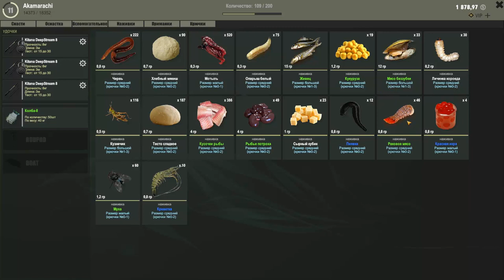theFisher Online Как и где фармить наживку "мясо рака"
Хочется половить при полной луне, ночную рыбу еще и трофей вытащить, но нужна подходящая наживка мясо рака. Я покажу как и где фармить наживку "мясо рака" а именно где ловить узкопалого рака из которого делается мясо рака, с которым можно идти на трофейную рыбку.

СИСТЕМНЫЕ ТРЕБОВАНИЯ
МИНИМАЛЬНЫЕ:
ОС: Windows 7
Процессор: intel i5
Оперативная память: 2 GB ОЗУ
Видеокарта: GF640
DirectX: Версии 10
Место на диске: 2 GB
РЕКОМЕНДОВАННЫЕ:
ОС: Windows 7
Процессор: intel i7
Оперативная память: 4 GB ОЗУ
Видеокарта: GF1060
DirectX: Версии 11